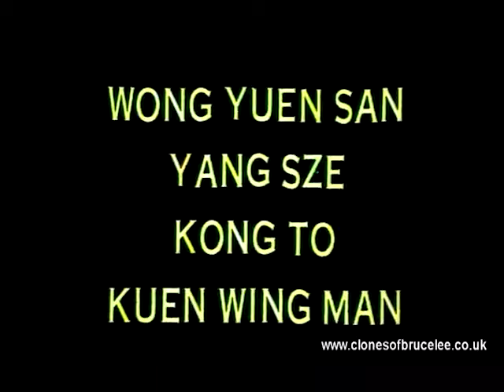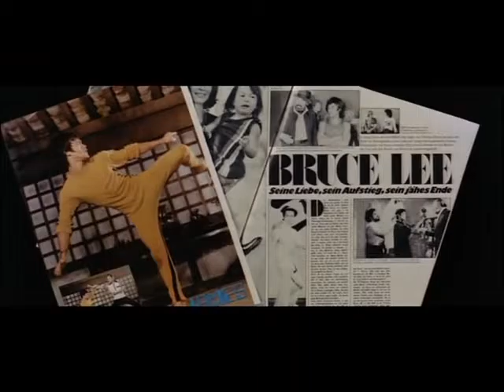Les Carottes Sont Cut - Spécial Bruce Le(e) 19 Février 2016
Cantada II
19 Février 2016
Paris